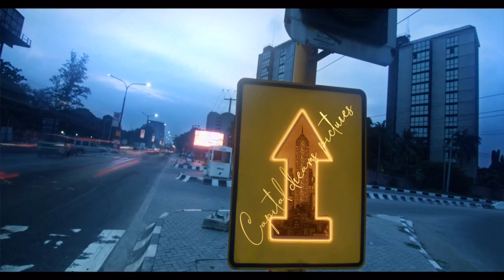Biwom “G wagon" (Behind the Scenes)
Check out the making of the Music Video “G wagon” from Biwom directed by clarenceshotit